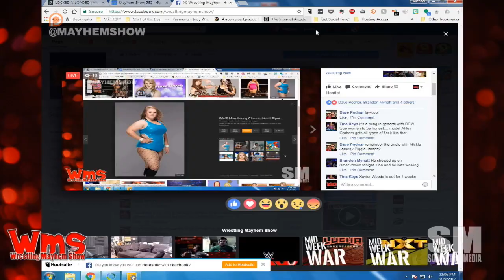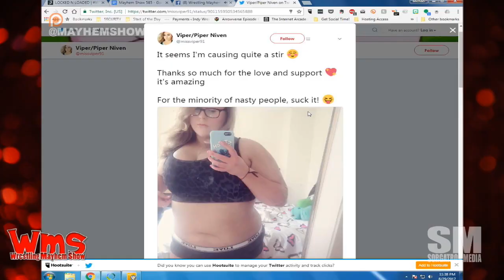Wrestling Mayhem Show 585: Cesaro Saiyan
We've got the best-dressed tag team champions, Locked 'n Loaded in studio this week.  Duke Davis and Ganon Jones, Jr. are on the sofa and our in-house 205 Live correspondent takes up a seat next to Producer Missy.  Of course Sorg is on the switcher making all the magic come together as we talk about what happened this week in wrestling, including:

TriplemaniaXXV was this weekend, and we've got some big news we're touching on.
We've moved beyond the fact that wrestling streams on Twitch, and are at the heart of the Sexy Star situation.
Our guests Locked 'n Loaded are weighing in - from a wrestler standpoint about the Sexy Star situation.
Would the Sexy Star situation not have blown up as badly if she had owned up to it?
As much focus as we've put on Sexy Star, we can't forget about how this impacts Rosemary.
Despite what people think about him, John Cena is an all-time mic assassin.
Even though it was a John Cena win in the words battle, Roman Reigns still played a role.
The Mae Young Classic happened, guys. We're sharing our post-binge thoughts.
Comparing the Mae Young Classic to the Cruiserweight Classic is not a fair comparison.
Mia Yim did an IWC Wrestling show and Sorg believes she got really badass since he saw her there.
We saw some great powerhouse action from the Mae Young Classic matches. In a good way.
Marti Belle didn't make it in the first round??? Locked 'n Loaded may be ready to flip some tables over here.
Not quite wrestling, but we're talking about the Mayweather vs McGregor match and how it was like a wrestling promo.
It's time for this week's Big Question: Who does Conor McGregor face when he comes to WWE?
We are booking some great matches for Conor McGregor's debut with WWE.
The internet has caused some problems again. Apparently Piper Niven caught some body-shaming heat?
Thank you for helping us solve all the world problems in wrestling guys.
Remembering a good friend gone too soon on tonight's show. We're thinking of you Treygar.
Follow our stable on Twitter: Sorg (@Sorgatron), and Mutilator Larry (@MutilatorLarry)! And, of course, be sure to follow our guests Locked 'n Loaded (@LockedNLoaded_).